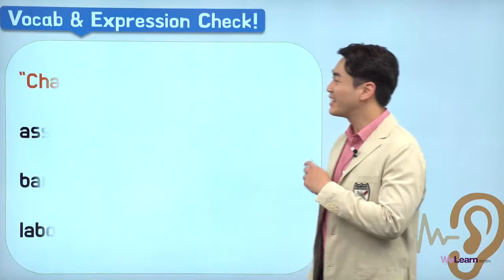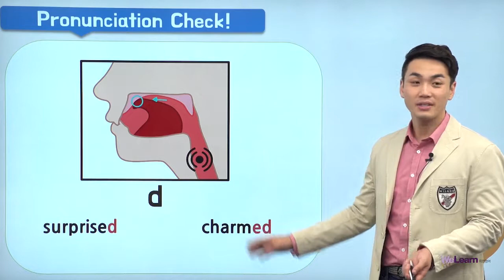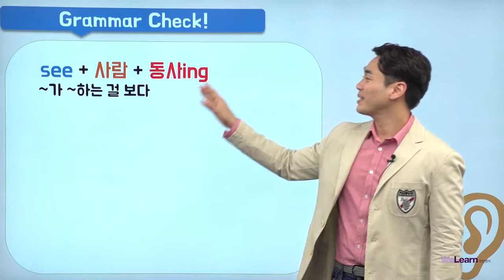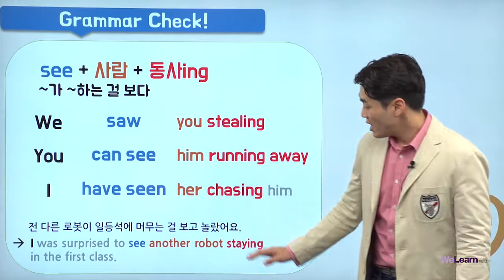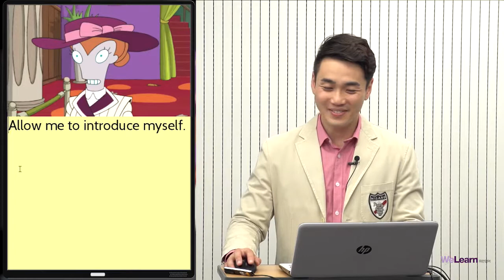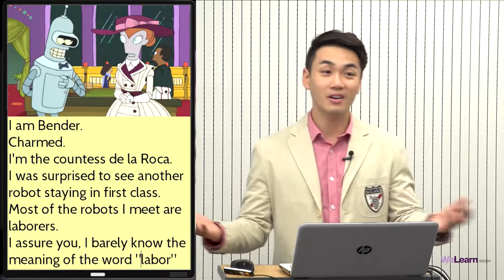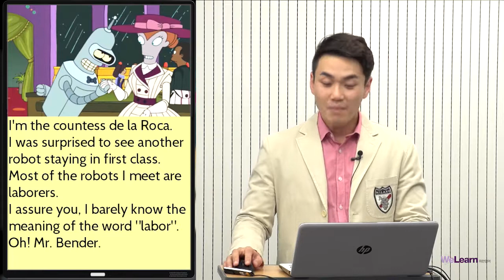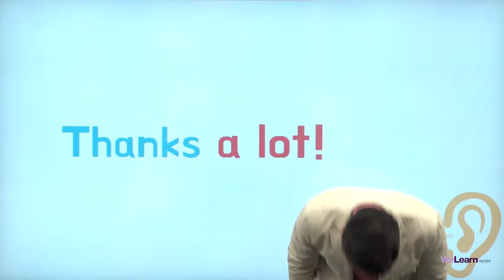[짠내영어] 스크린영어듣기(입문) 11강 - Posh Bender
미드와 영화로 배우는 스크린 영어듣기(입문) 11강!
짠내영어 홈페이지에서 더 많은 강좌를 만나볼 수 있습니다.